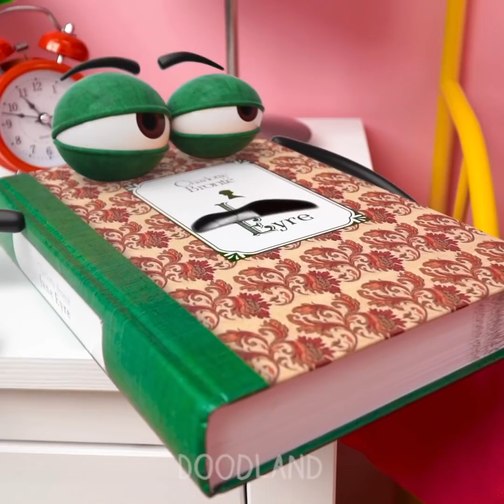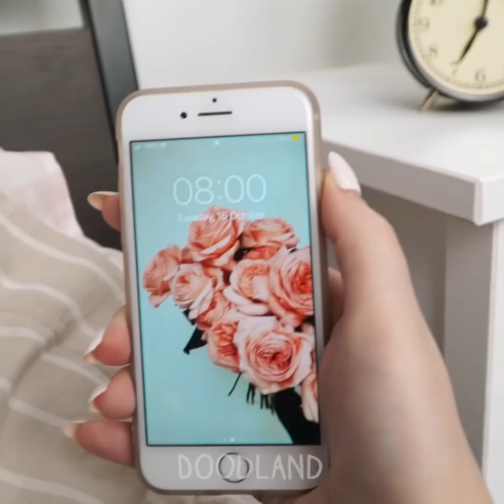UGH! If Everyday Fails Were Doodles! Funny Situations And Secrets Of Doodles! - Doodland 856